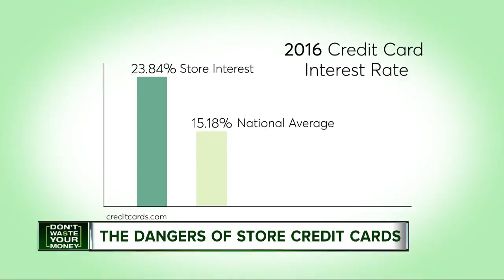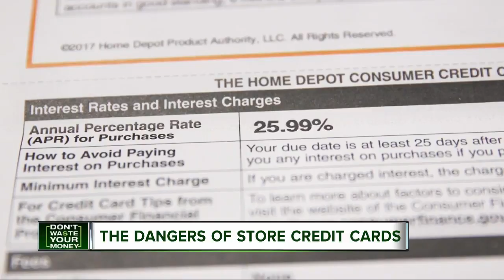Don't Waste Your Money: The danger of store credit cards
Back to school shopping can take a big bite out of your budge, so those store credit cards can be tempting with the 10 percent off or no interest for 12 months.